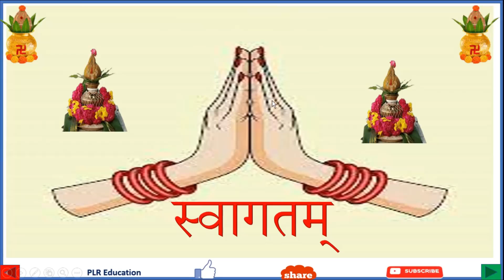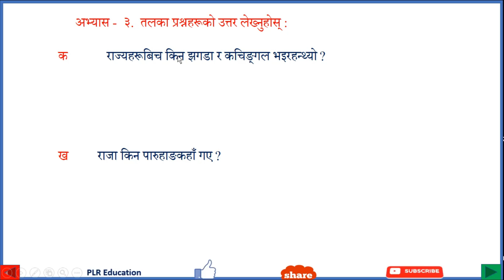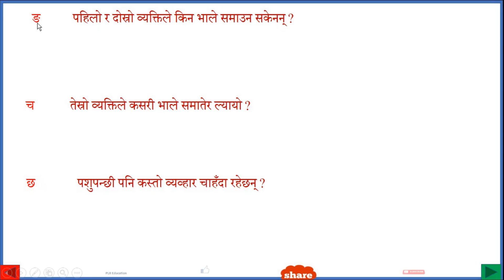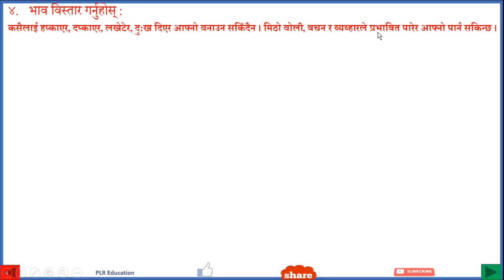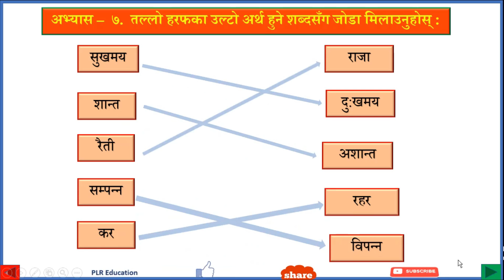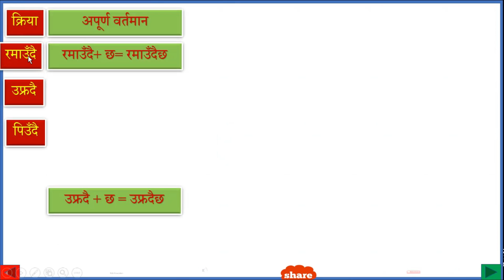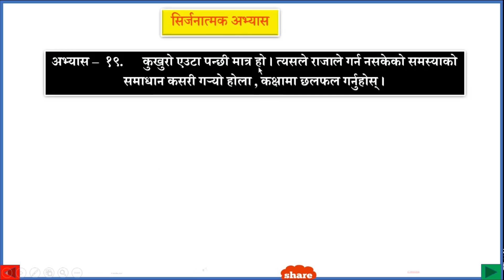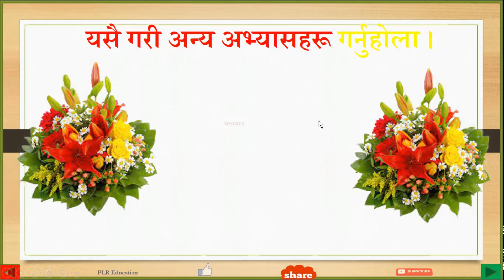Nepali Class 7-Sun Ugalne vale/ सुन उगल्ने भाले, पूरा अभ्यास सहित/पाठ १०/ PLR Education